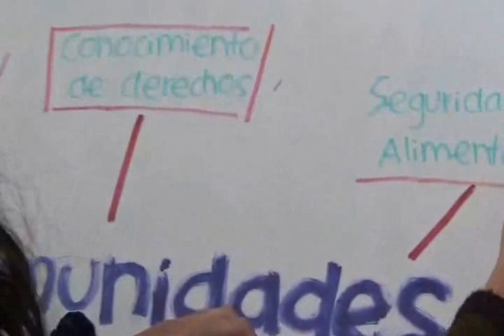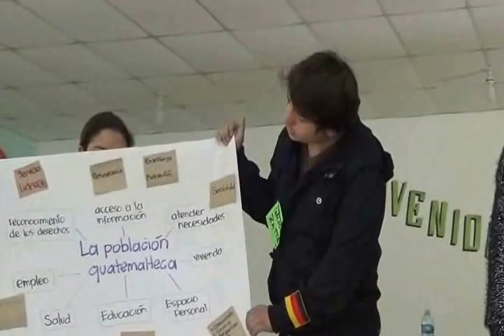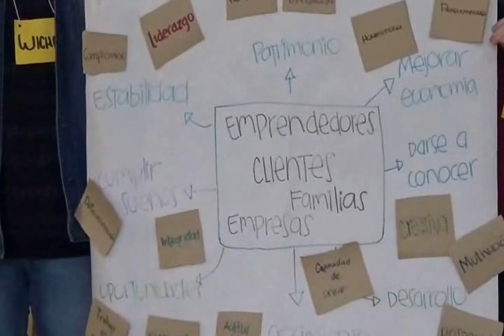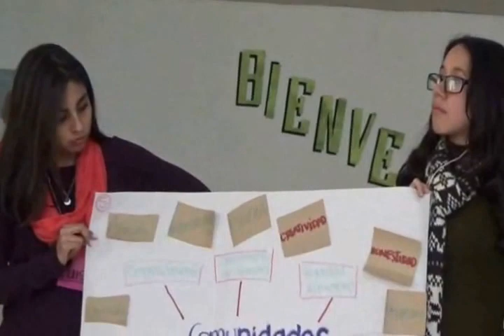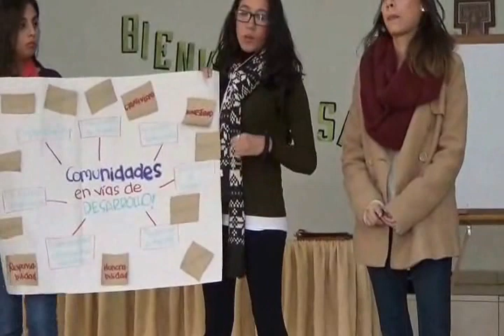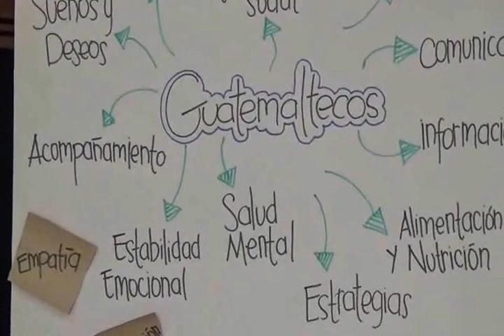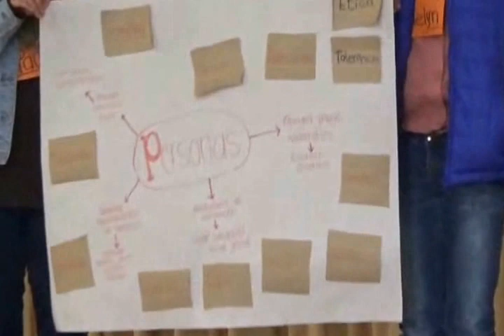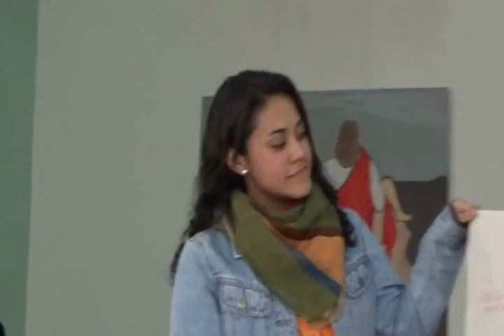Ser para los demás: Lo que tenemos para dar